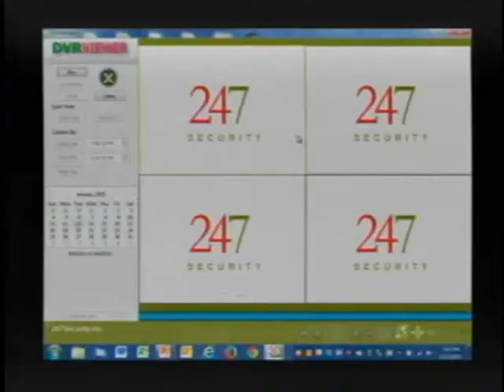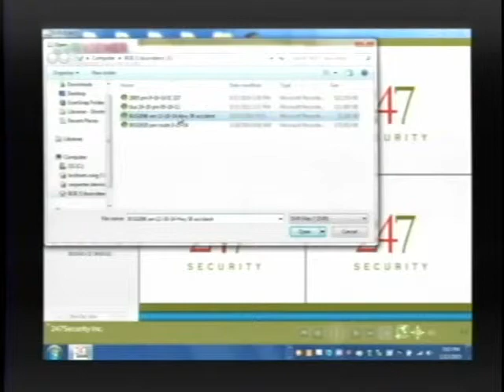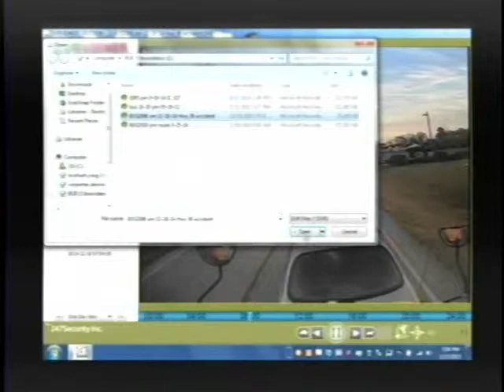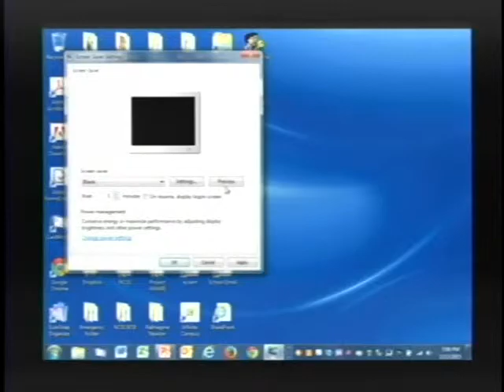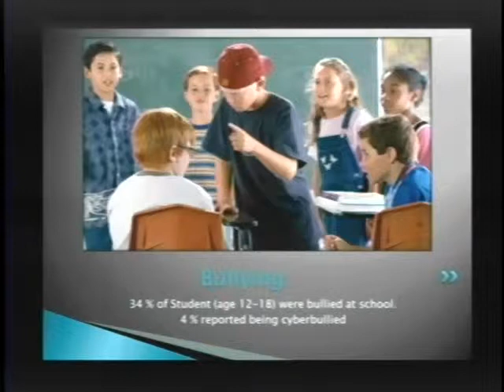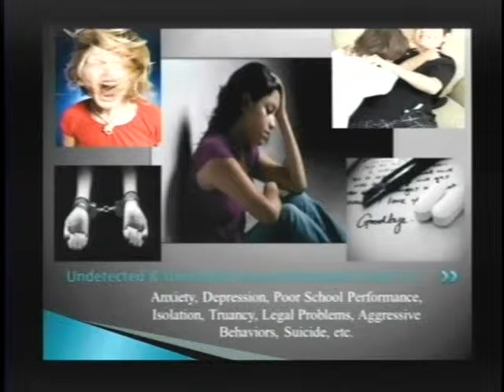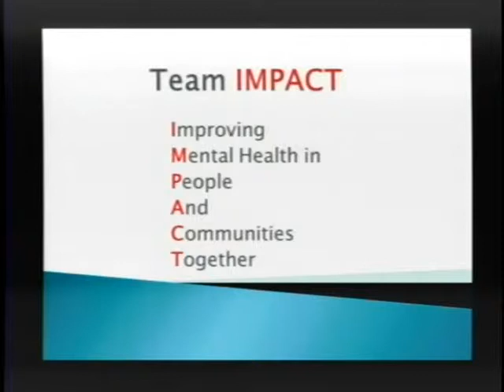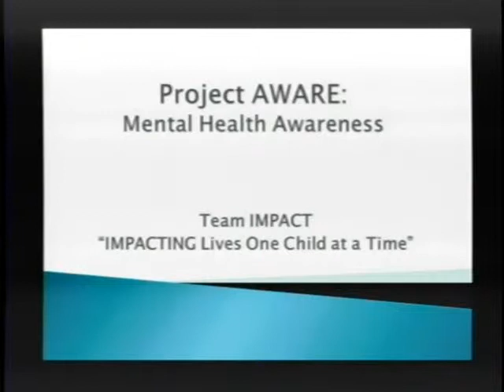01 13 2015 BOE Meeting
January 13, 2015 Newton County Board of Education Work Session